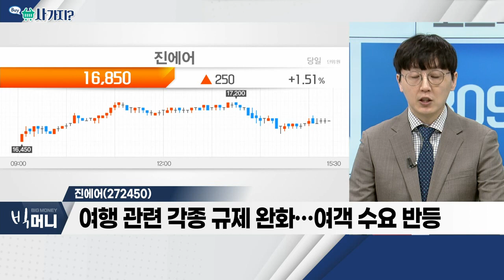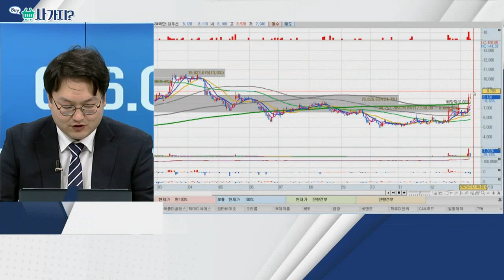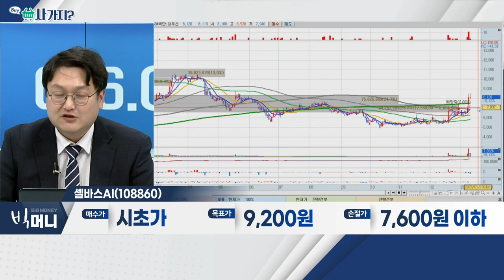한국화장품(123690), 진에어(272450), 셀바스AI(108860)_사가지 (20230110)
한국화장품(123690)
- 화장품 판매ㆍ부동산 임대 사업 영위
- 中 입국자, 격리 폐지 소식 기대감
- 단기 조정 후 우상향 추세 유지

진에어(272450)
- 항공사 특성상, 계절ㆍ유가ㆍ환율 '민감'
- 여행 관련 각종 규제 완화… 여객 수요 반등
- 높은 운임 유지 전망… 항공 물동량 감소세

셀바스AI(108860)
- 인공지능 기반 필기ㆍ영상 등 관련 사업 영위
- 인공지능 솔루션 AI 바우처 수요 기업 모집
- 우상향 추세 및 거래량 동반